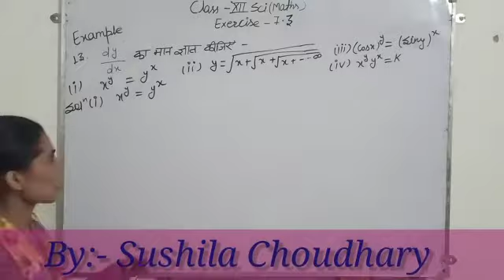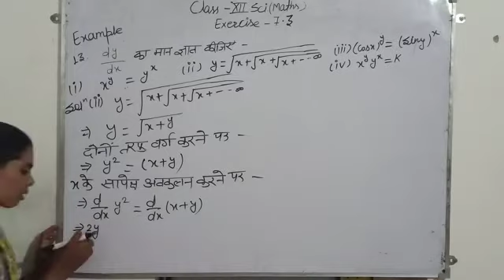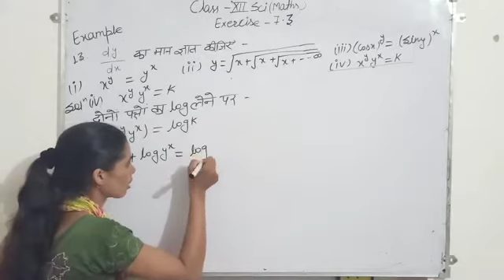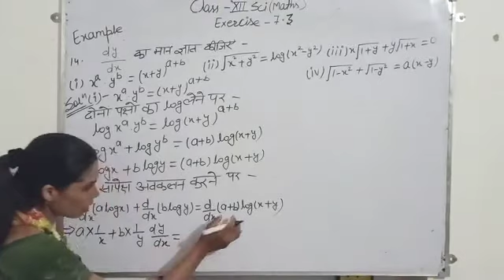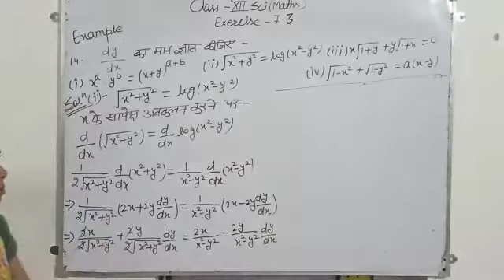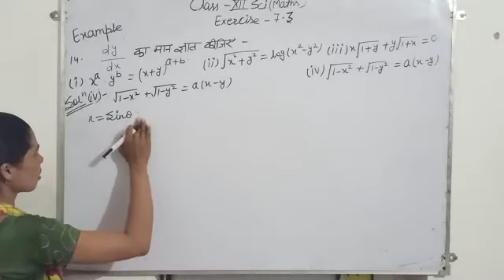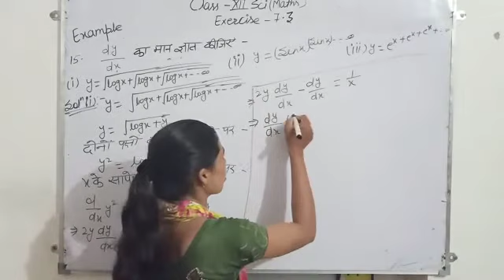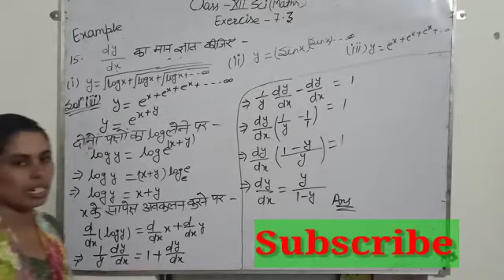RBSE Class-12th (maths) Exercise:-7.3(example no.13,14,15), Lecture-7thBy:-Sushila Choudhary